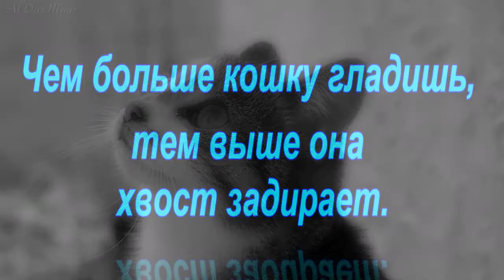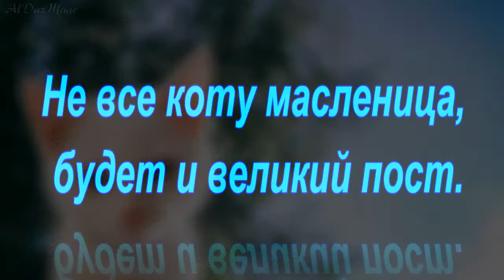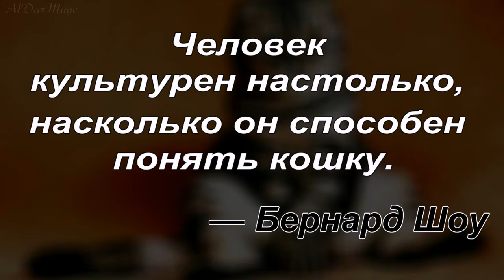О КОШКАХ - пословицы и поговорки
В. И. Даль в 1853 году опубликовал двухтомник «Пословицы русского народа», где в разных разделах встречается около 75 пословиц кошках